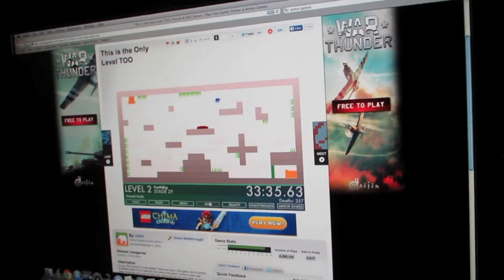Super Cute Puggy Bath Time ♡ Day 41 (3.5.14)